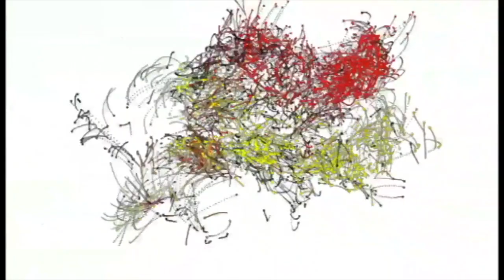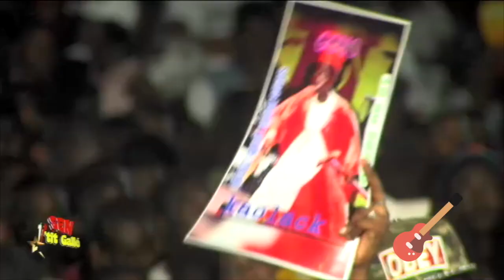SEN PETIT GALLE 2018 Best of .... GUEYO DE KAOLACK (la compilation)